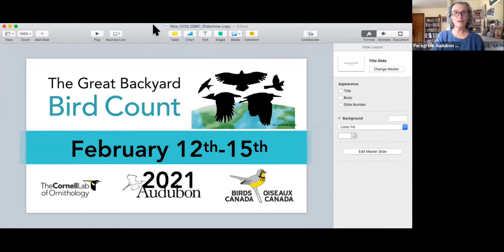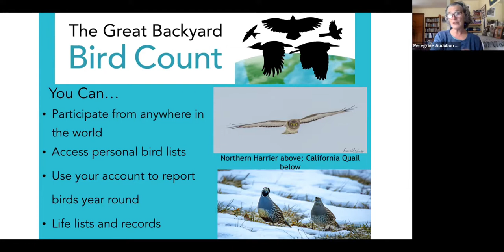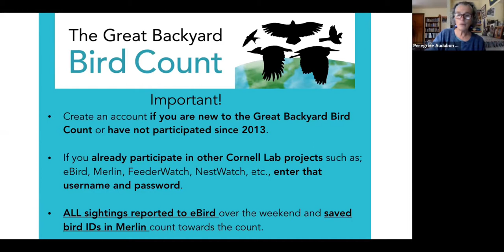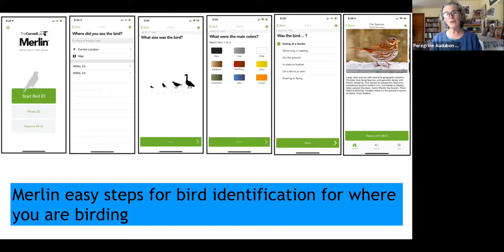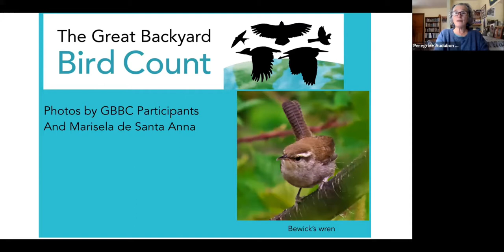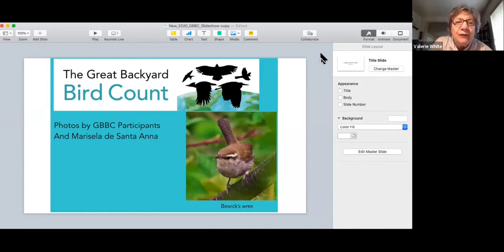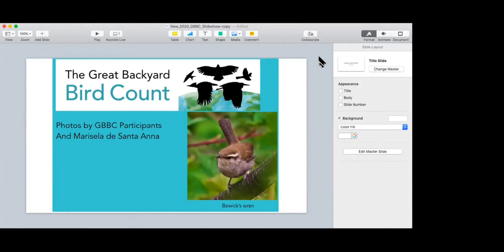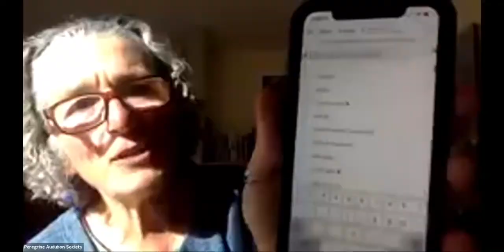Local Nature Great Backyard Bird Count February 12, 2021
This virtual public event was led by Marisela de Santa Anna on February, 2022.

Every February, people from around the United States participate in The Great Backyard Bird Count. This free, fun and easy event engages bird watchers of all ages to create a real-time snapshot of bird populations. Participants are asked to count birds for as little as 15 minutes (or as long as they wish) on one or more days of the four-day event and report their sightings online at birdcount.org, where scientists from The Audubon Society and Cornell University Lab of Ornithology can view and analyze the data to study migration, population changes, impacts of climate change on our feathered friends, and much more. Anyone can take part, from beginning bird watchers to experts, and you can participate from your backyard or anywhere in the world. Marisela will help us get started on the first day of the count and you can take it from there!